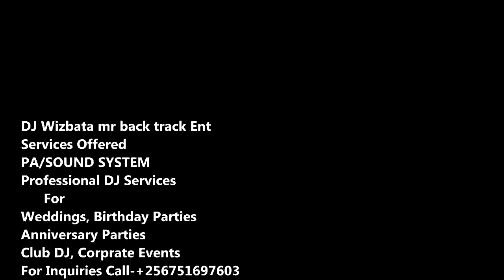DJ Wizbata mr back track Ent Best Video Weddings & Club outta Dragon DJs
Services Offered
PA/SOUND SYSTEM
Professional DJ Services
      For
Weddings, Birthday Parties
Anniversary Parties
Club DJ, Corprate Events